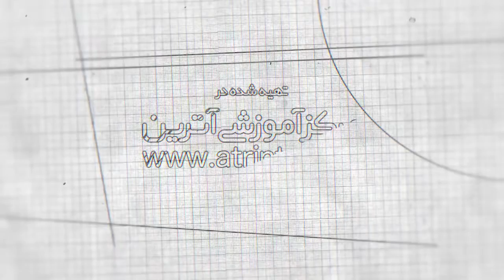Photo Plus Expo 2017 Report- گزارش فتوپلاس اکسپو ۲۰۱۷ | بخش ۳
گزارش های آموزشی تهیه شده در مرکز آموزشی آترین(برای مشاهده دیگر ویدیوها به سایت آترین مراجعه نمایید.)